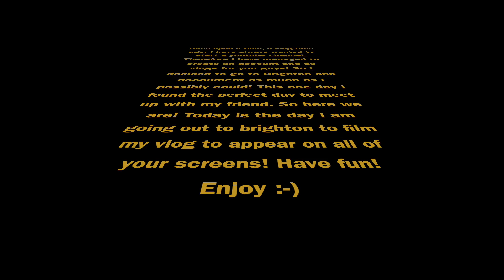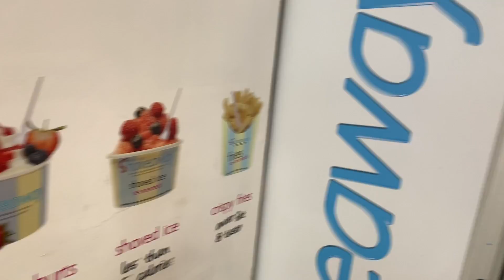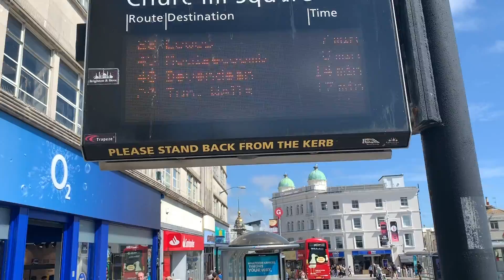Brighton Vlog!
Thank you for everyone who has been giving me the support recently it really means a lot! Thanks 🙏

Follow Bailey on Instagram : Bai.uk